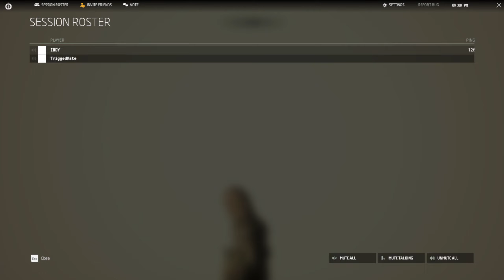GROUND BRANCH - SHIP WRECKED